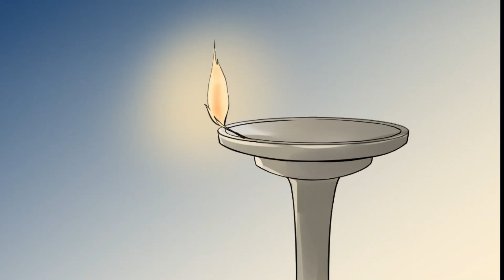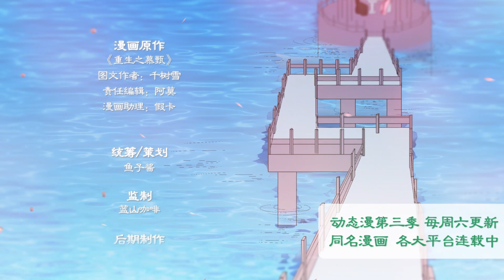《重生之慕甄》S3 EP09 全城封锁 【独家正版】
她重生了两次，第一世，她看着他与别的女人双宿双飞，郁郁而终，第二世，她拼尽全力、不择手段，只为得到他，最终却被满门抄斩，那么，这一次，她只想离他越远越好……（ps：重生两次是有原因的，会在后面揭开谜底哦）